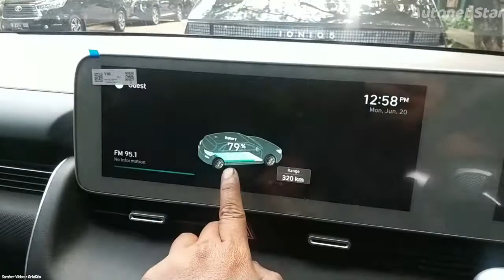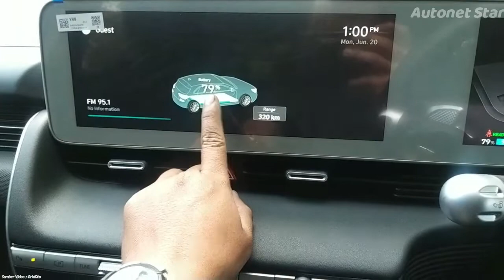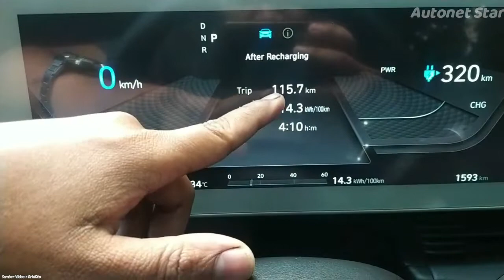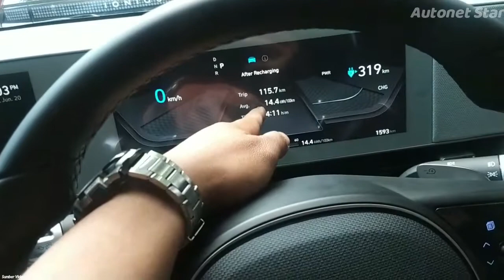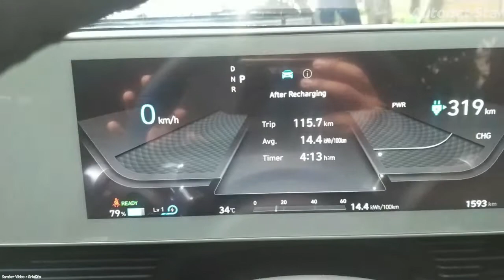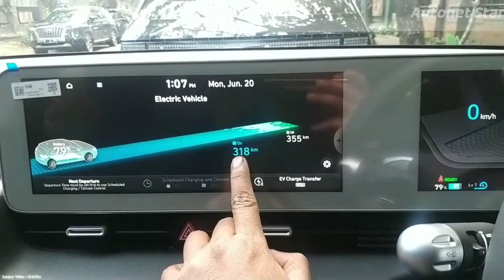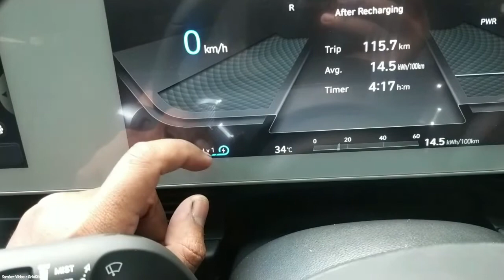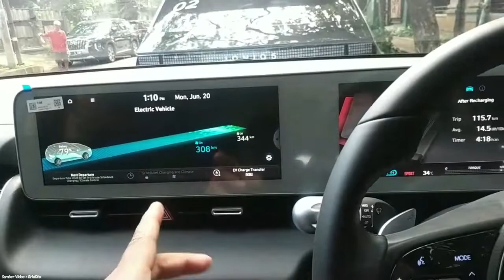Konsumsi Baterai Hyundai Ionic 5 Prime Jakarta - Bandung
Mobil listrik Ioniq 5 diluncurkan di Indonesia pada 31 Maret 2022. Model ini ditawarkan dalam empat varian yakni Prime Standard Range (Rp 718 juta), Prime Long Range (Rp 759 juta), Signature Standard Range (779 juta), dan Signature Long Range (Rp 829 juta). Harga Hyundai Ioniq 5 tersebut berlaku on the road wilayah DKI Jakarta.